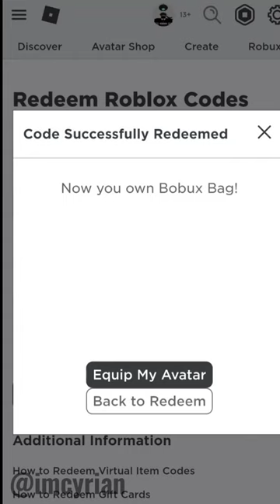New Bobux Bag Code!